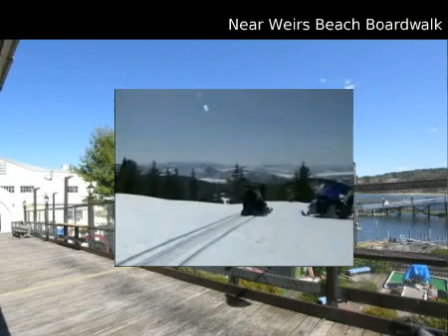$420,000 Land, Edwards, CO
for additional information regarding this property.

Prudential Colorado Properties

MLS #918506 Located in Edwards, Colorado

Wonderful Opportunity for building your dream home in this wonderful, small subdivision only minutes to downtown Edwards, skiiing and more!  You can capture the wonderful views of Vails back bowls, the New York Mountain and Sawatch Mountain and terrific Valley views as well from this very buildable 1+ acre lot.  Two possible access points from this parcel!

 Land
 $420,000
 1.0300 acres